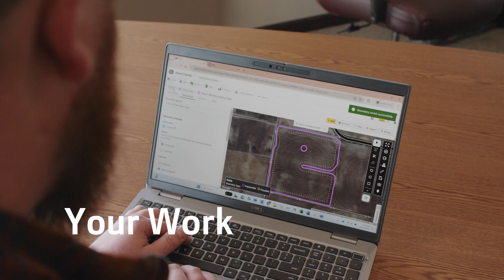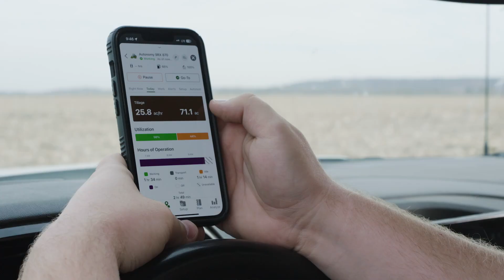Precision, Power & Possibility | John Deere Autonomous Tractors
Welcome to a new dawn in farming with John Deere Autonomous Tractors.